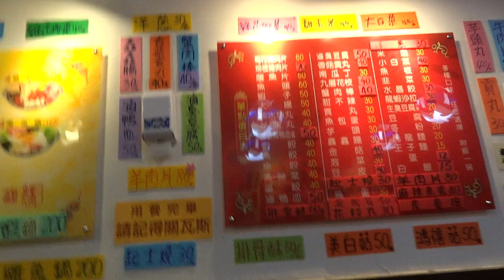台灣美食日本人愛吃三媽媽大腸臭臭鍋130台幣 雞蛋10 打卡送滷鴨血 台北市文山區新光路一段117號 美食 政大美食 02 2938 8588 FOOD熊貓有 FOOD PANDA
三媽臭臭鍋（新光店）チェーン店★3.6(186)
住所：台北市新光路一段117號

相機： Panasonic Lumix GH4＋CANON EOS 60D
喜歡：喝酒、美食、旅遊、看小說（森博嗣、村上春樹）

▼ 撮影機材
■Panasonicミラーレス一眼 /メインカメラ
LUMIX GH4